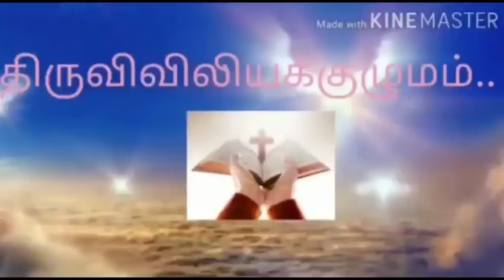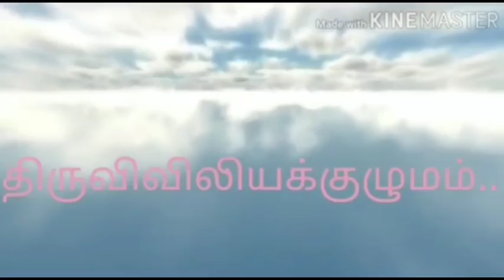பொதுக்காலம் 32 ஆம் வாரம் - ஞாயிற்றுக்கிழமை - இறைவார்த்தைகள் மறையுரை- திருவிவிலியக்குழுமம்...